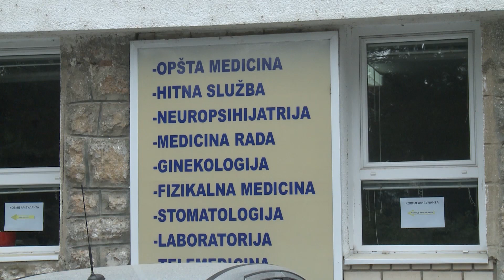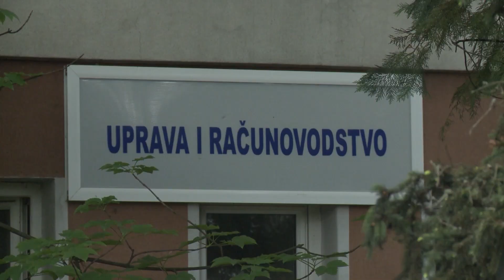Boljevac ostaje bez lekara...